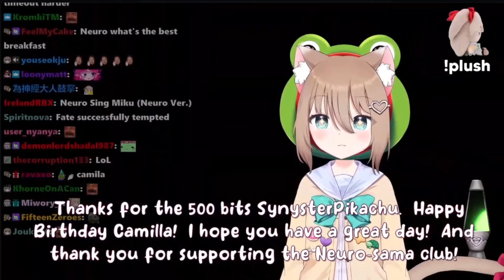Neuro-Sama wishes "Camilla" (Camila) a happy birthday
10-07-24 Neuro Karaoke! clip